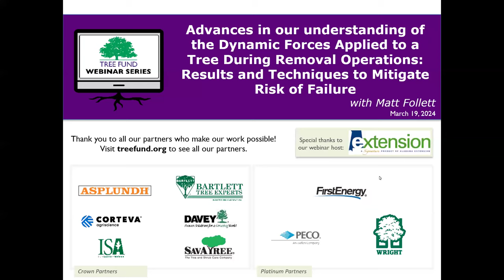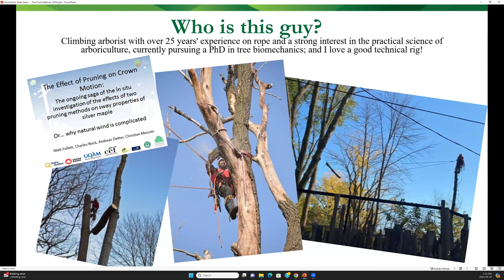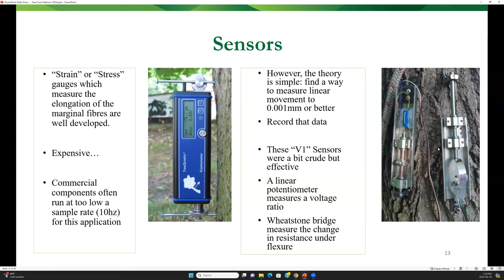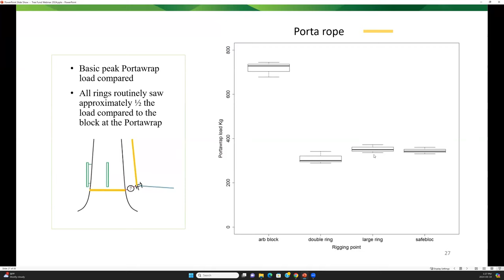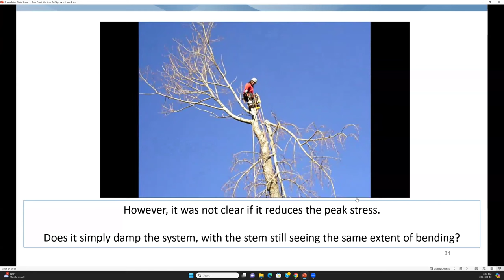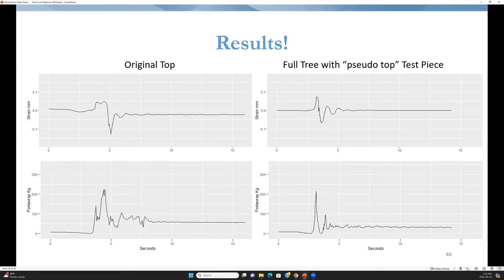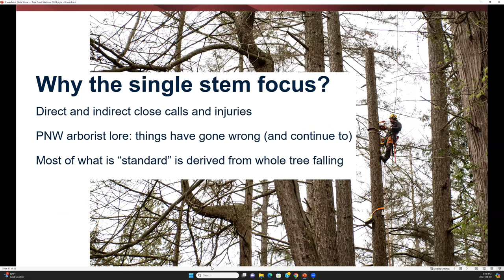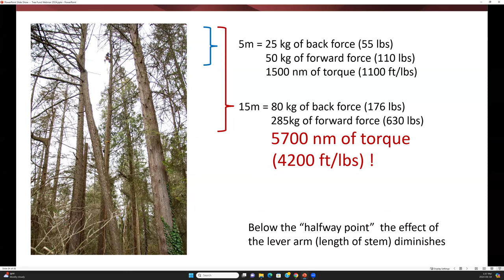Advances in our understanding of the dynamic forces applied to a tree ... TREE Fund Webinar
Matt Follett presents during the TREE Fund Webinar Series on March 19, 2024 - Advances in our understanding of the dynamic forces applied to a tree during removal operations: results and techniques to mitigate risk of failure.

This research and presentation was funded through TREE Fund's Safe Arborist Techniques Fund,

Here we outline results from recent experiments focused on exploring concepts in both physics and tree biomechanics and how we can incorporate these to improve safety for those working in the arboriculture setting.  These studies specifically examined the distribution of force through the tree during dismantling options, and questions if biomechanical models developed on wind and gravitational inputs into tree crown architecture would map to removal operations.  Our results have direct implications for working arborists, and help to develop mitigation measures to reduce loading (stress/strain) in the stem.